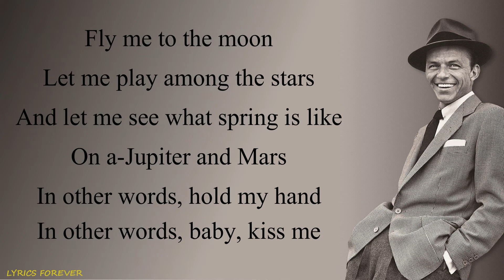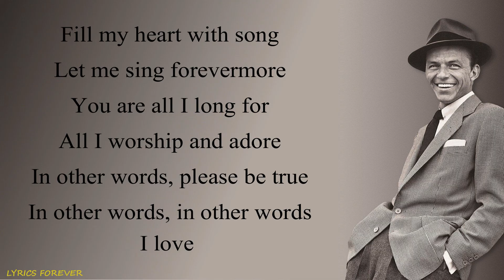Frank Sinatra-Fly Me To The Moon 🎵(Lyrics)